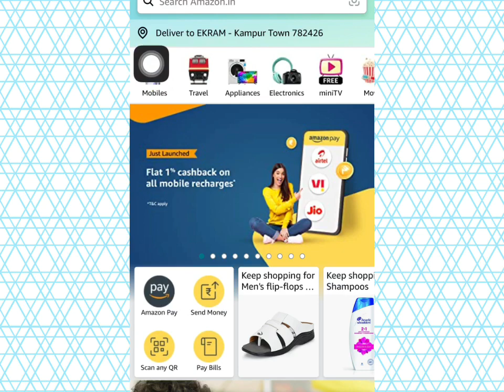Amazon IKODOO Quiz Answer Today | IKODOO Quiz Answer and Win ₹10,000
*Hello Brother*
Aap logou ka
 *Super fast quiz answers *
Free me pai kaise kamayengi
Yeh Suche kar mene ye channel banaya
App paisa kama sekte he